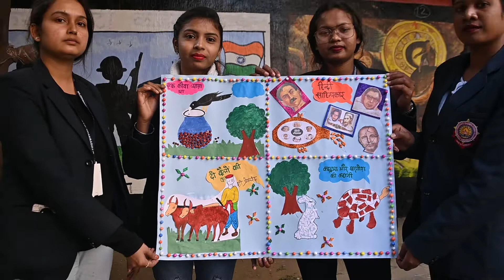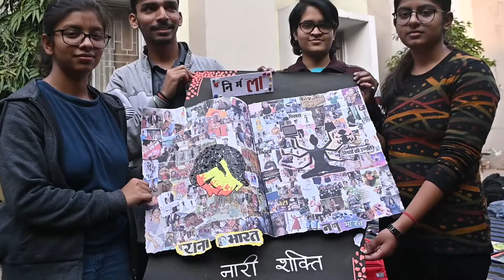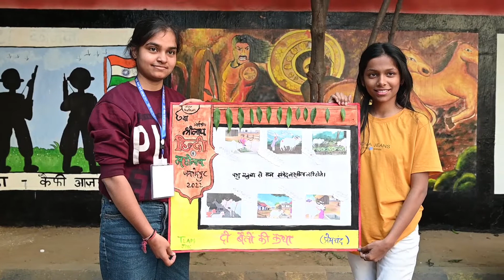६ठा अंतर्राष्ट्रीय श्रीनाथ हिंदी महोत्सव, कोलाज कला